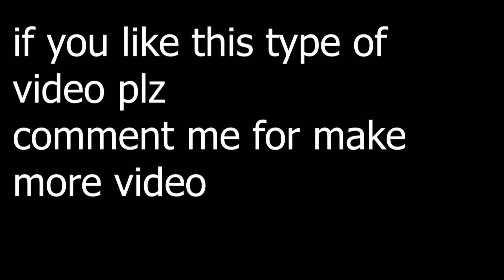MARATHI COMEDY VIDEO